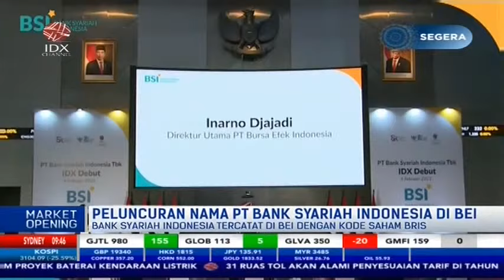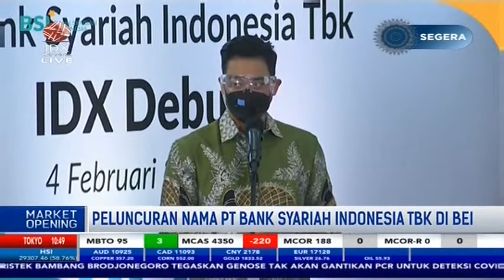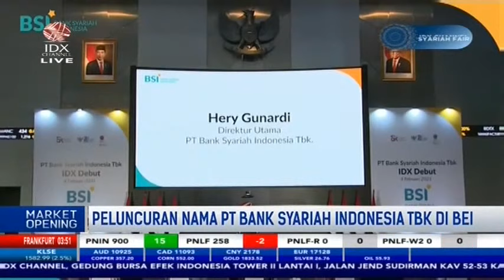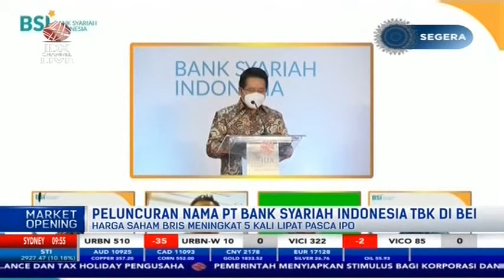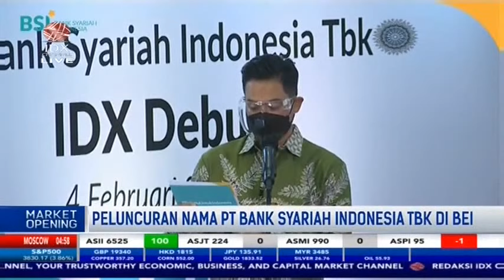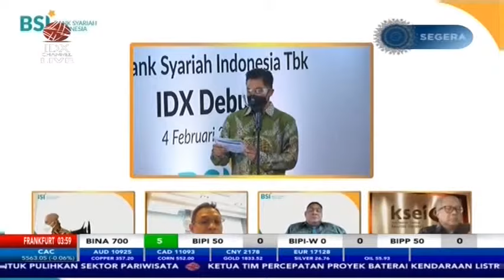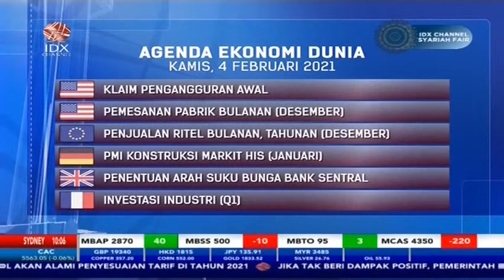PELUNCURAN NAMA PT BANK SYARIAH INDONESIA TBK DI BURSA EFEK INDONESIA